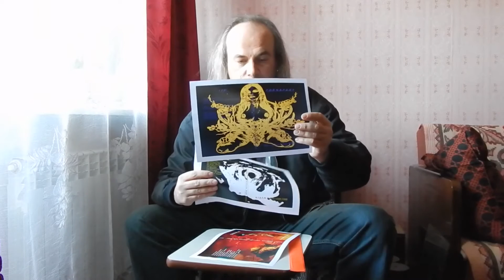Music Reviews: CDs: A.O.G., Domination, T.O.R.N.A.P.A.R.T. Metal TV, I, Real MetalHead (117 Series)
Artist, Nikon Camera, Comments, Design, Music: Warxul.
(A.O.G. Project, BORN UP ART Project, DOMINATION Project, T.O.R.N.A.P.A.R.T. Project.)